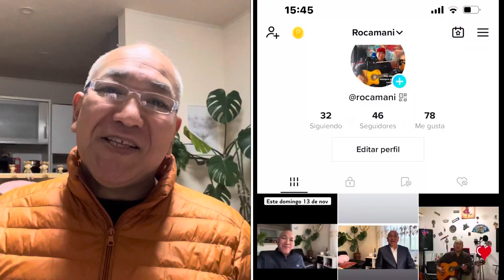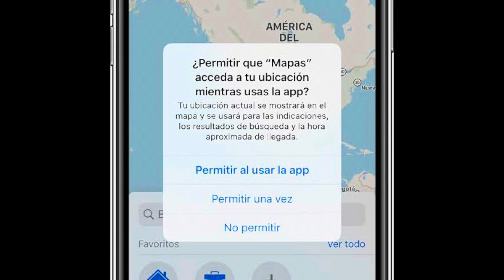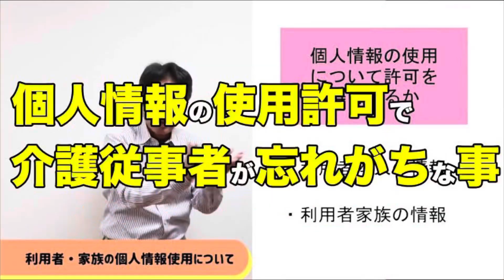Haces tic tock con ancianos y no proteges su privacidad?❌